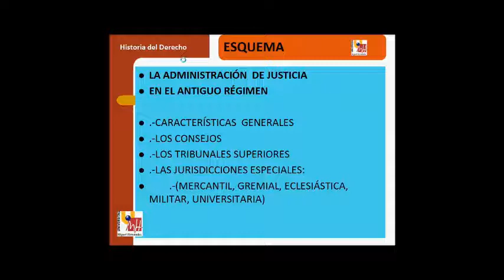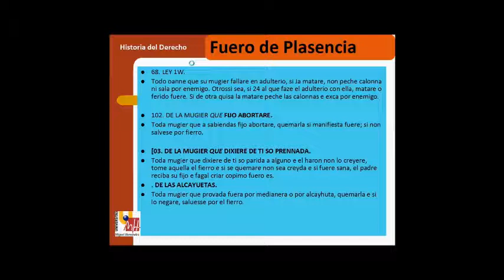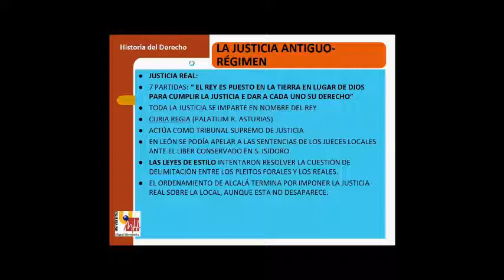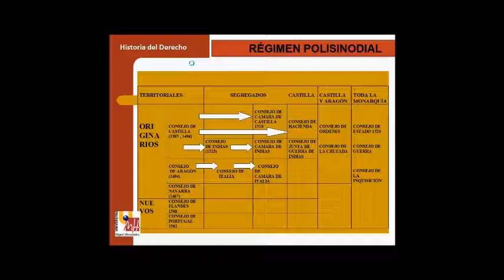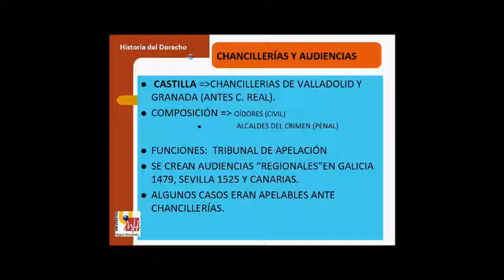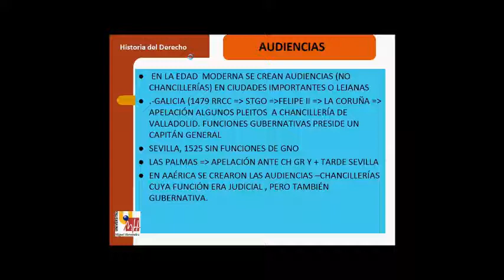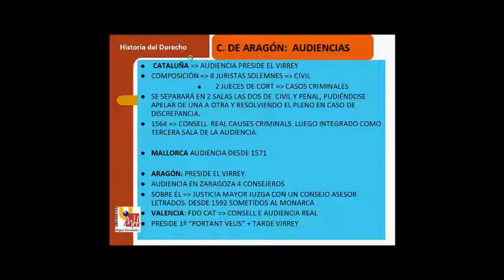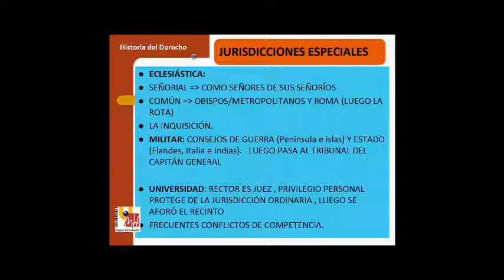umh1193 Bloque 3.5 La Justicia en el antiguo régimen 1/2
La Justicia en el antiguo régimen (Primera parte).
Asignatura: Historia del Derecho.
Grado en Derecho.
Profesor: José Miguel Payá Poveda.
Área de Historia del Derecho y de la Instituciones.

Estudio de la justicia en el antiguo régimen (Primera Parte): Características generales y tribunales superiores.